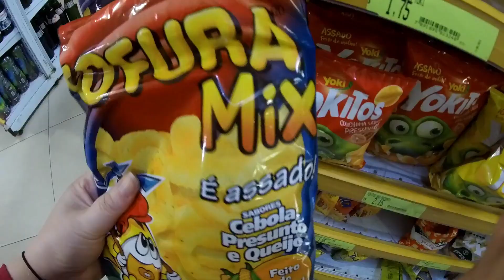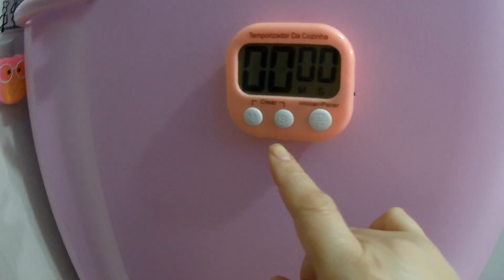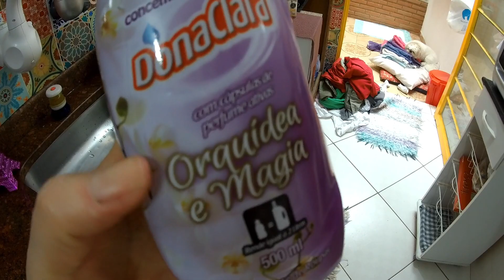LOJINHA NOVA DO CHINÊS| QUARTO ORGANIZADO| TRABALHEI COM O MARIDO| PORTA TALHER COR DE ROSA